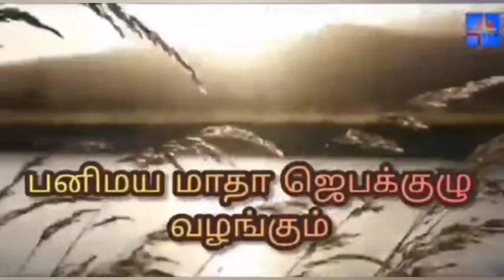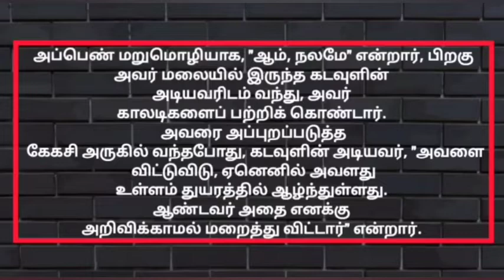20-01-2022 | காலை பனித்துளி | Morning dew | Ols prayer team